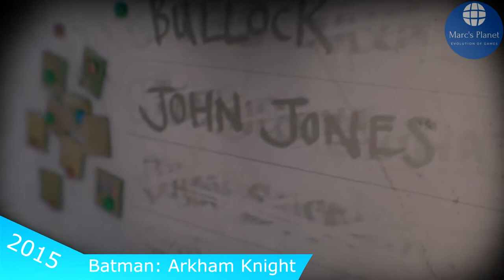Martian Manhunter Evolution in Games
The Martian Manhunter (J'onn J'onzz) is a fictional character and superhero in American comic books published by DC Comics. Created by writer Joseph Samachson and designed by artist Joe Certa, the character first appeared in the story "The Manhunter from Mars" in Detective Comics (Nov. 1955). Martian Manhunter is one of the seven original members of the Justice League of America and one of the most powerful beings in the DC Universe.

1. Justice League: Injustice for All (2002)
2. Justice League: Chronicles (2003)
3. Justice League Heroes (2006)
4. Justice League Heroes: The Flash (2006)
5. DC Universe Online (2011)
6. LEGO Batman 2: DC Super Heroes (2012)
7. Injustice: Gods Among Us (Mobile) (2013)
8. Injustice: Gods Among Us (2013)
9. Lego Batman 3: Beyond Gotham (2014)
10. Batman: Arkham Knight (2015)
11. DC Unchained (2018)